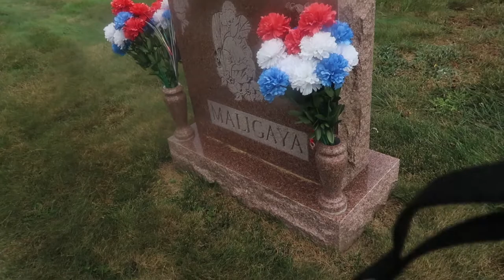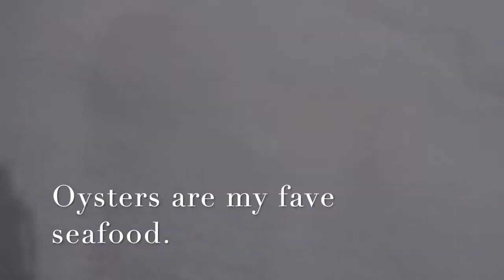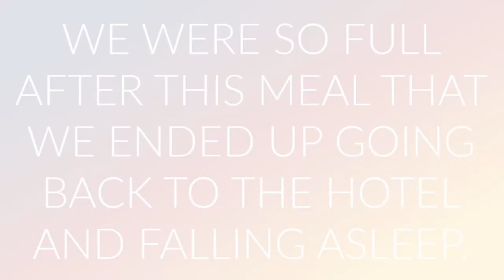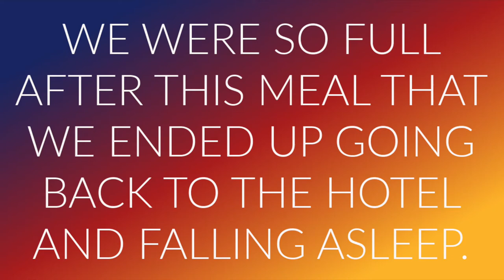RHODE ISLAND TRIP 2021 | RED CRAB | WARWICK MALL | HOLIDAY INN EXPRESS | ST JOSEPH CEMETERY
Check out some of my BEAUTY HAIR TUTORIALS!

Check out some other CHALLENGE VIDEOS!

VLOG VIDEOS

RECIPE VIDEOS